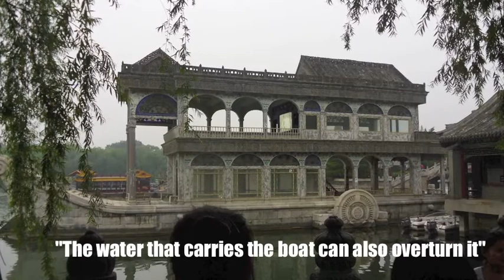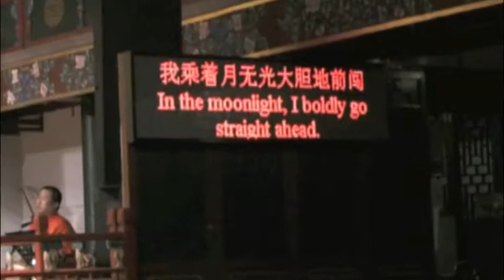2011 NCTA trip Summer Palace and Peking Theater